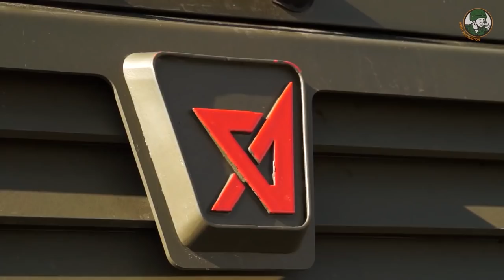Army-2018 teaser International Military Technical Forum Defense Exhibition Moscow Region Russia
Army Recognition International Online Defense and Security magazine  with its Defense Web TV News channel will cover Army-2018, the International Military Technical Forum Defense Exhibition that will take place in the Patriotic Park Expo near Moscow, Russia from the 21 to 26 August 2018. Follow Defense and Security Web TV news channel to see daily videos about all the activities of this event.